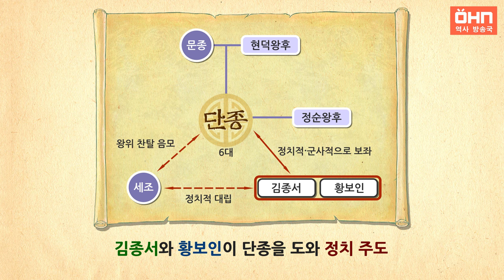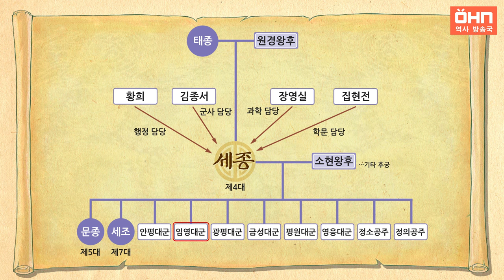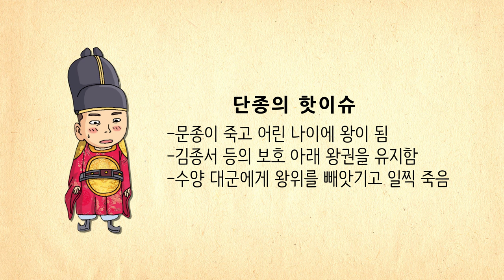[생방송 한국사] 비운의 임금, 단종